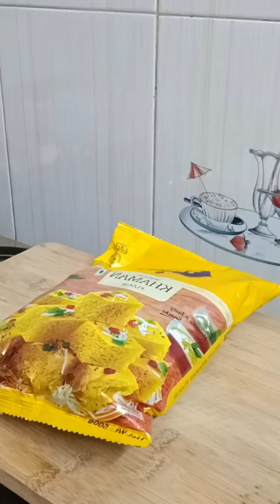सॉफ्ट ढोकाल Recipe | Khaman Dhokal Recipe | Khaman Dhokla Recipe| Cook Food World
Recipe